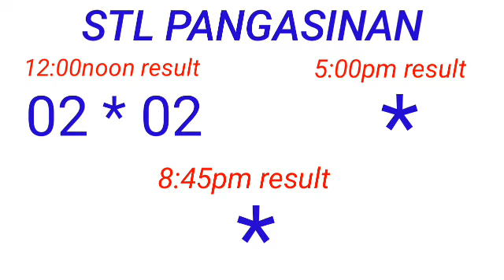STL - PANGASINAN April 25, 2023 1ST DRAW RESULT